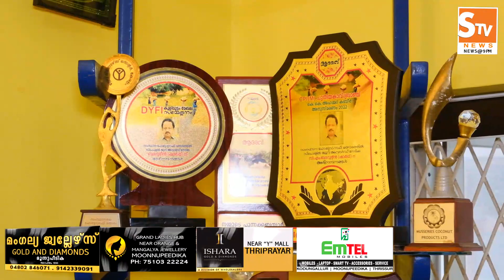Kaipamangalam Stv News @ 9 PM 26.03.2022